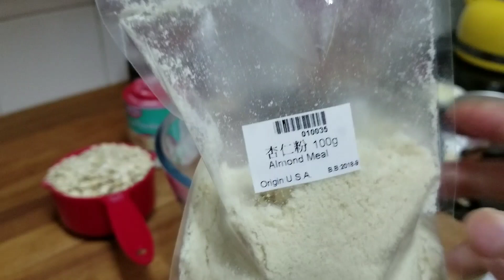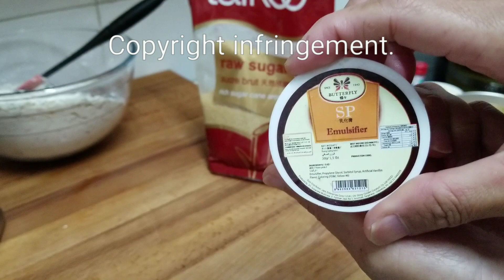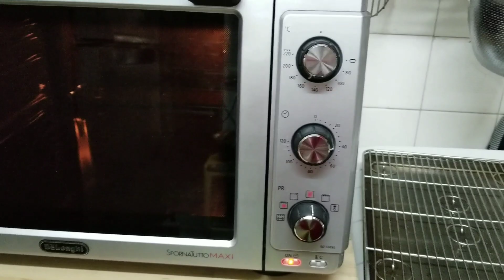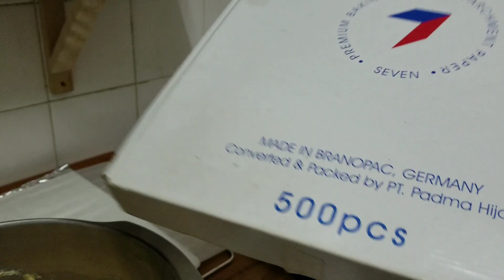Kue kering .Soft Cookies. Kelapa dan Almonds.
Bahan
175 g Terigu pro rendah (plain flour )
100 g Almond meal
100 gram Rolled oat
salt
1/2 tsp baking soda
2 tsp baking powder
1 tbls milk powder
100 g coconut shredded
225 g Butter
300 g sugar
3 eggs
1 cup chocolate chip.